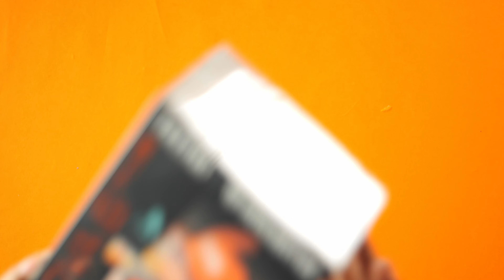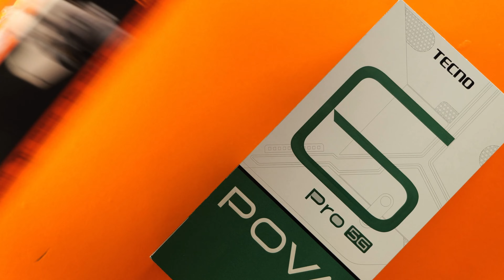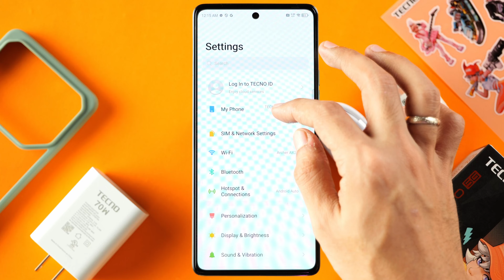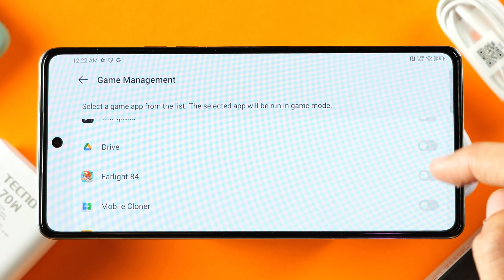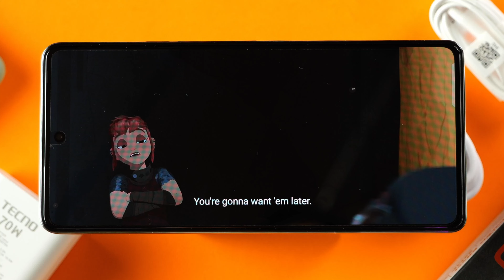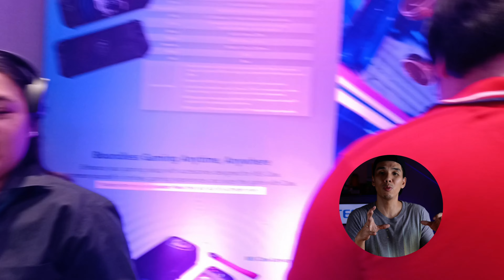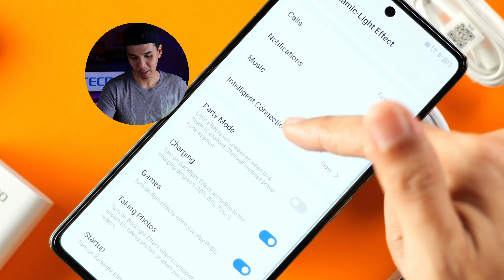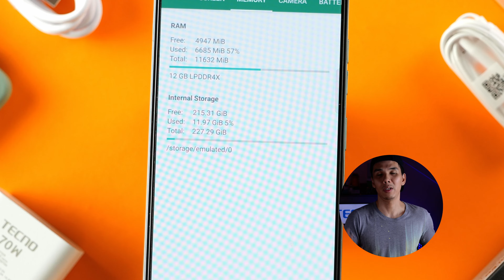12K lang to?! - TECNO POVA 6 Pro 5G (Tagalog)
The TECNO POVA 6 Pro 5G is touted as a gaming phone, co-branded by Farlight 84 - a multiplayer battle royale game similar to PUBG. Powered by the 6nm Mediatek Dimensity 6080 5G, it packs 12GB of LPDDR4X RAM and 256 GB of UFS storage.

Index:
00:09 Unboxing
02:38 Design and build quality
04:09 Game Space
05:23 Display
06:46 Camera
07:52 Dynamic LED
08:56 Thoughts